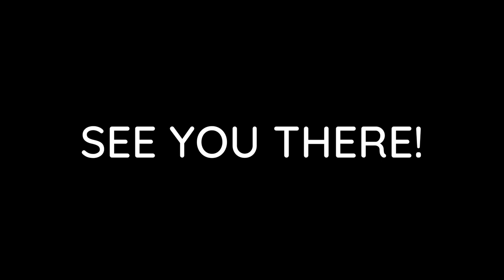CFO Competitive Online Activities 2021 | Board Games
CFO Competitive Online Activities 2021
Board Games
Regional Level - June 13, 2021, 1:00 PM

Districts of:
1. Batangas
2. Batangas North
3. Quezon
4. Quezon North
5. Quezon South
6. Quezon East